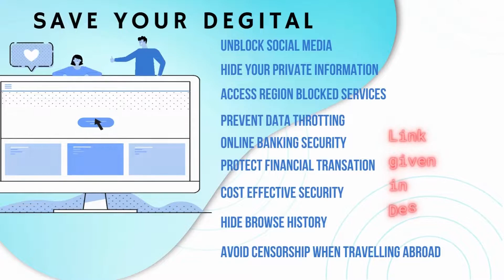life of birds